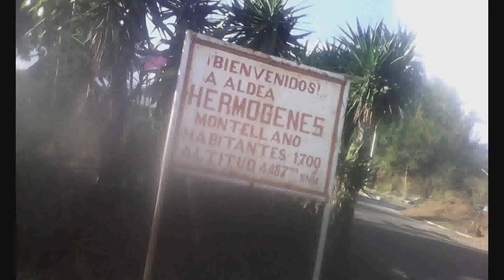Q'ayis Revolución - en vivo Xela 2018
Q'ayis Revolución- Regge Rap,
presentes en el Festival Raj'Tzi'j Tinamit (Voceros del Pueblo) realizado en xela el 26/05/18